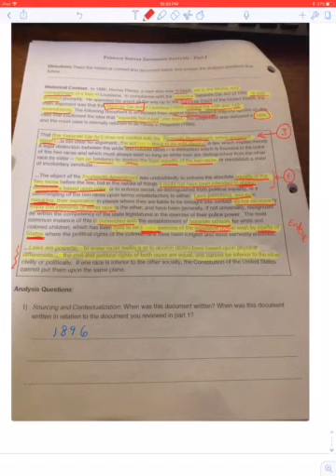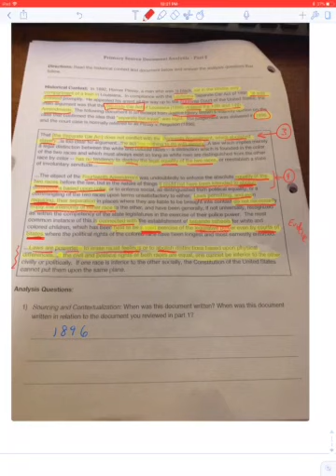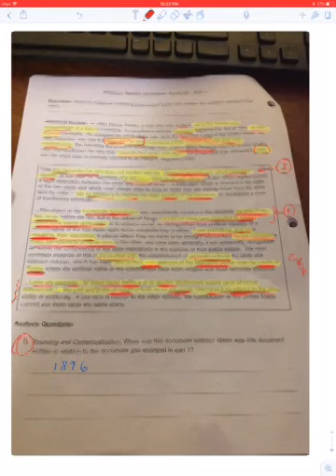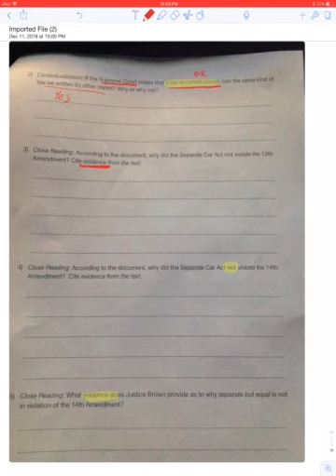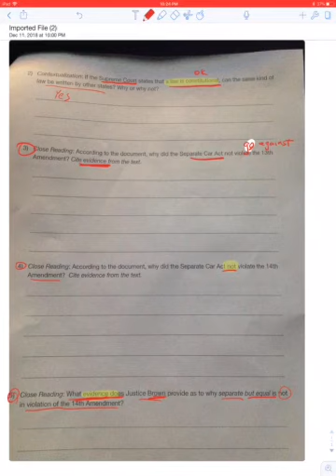Separate Car Act